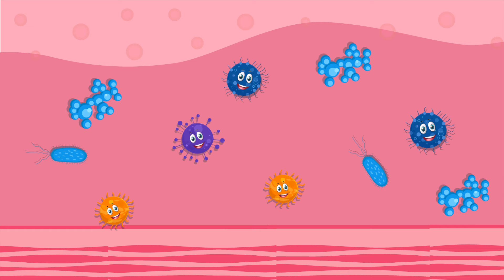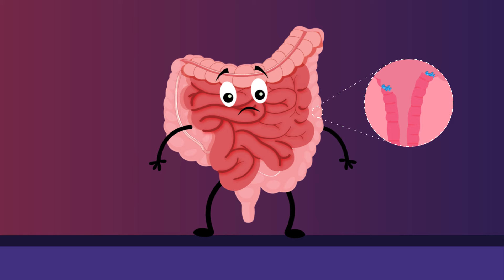La connexion esprit-intestin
Le système digestif humain est un réseau complexe essentiel à notre survie, dans lequel l'intestin, souvent appelé le "deuxième cerveau", joue un rôle clé. Le microbiote intestinal, composé de billions de micro-organismes présents dans nos intestins, est essentiel à notre santé globale. L'intestin et le cerveau communiquent par le biais d'une connexion bidirectionnelle, 90 % des signaux allant de l'intestin au cerveau, ce qui a un impact sur l'humeur et le stress. La perturbation des bactéries intestinales (dysbiose) peut entraîner une inflammation, affecter la production de neurotransmetteurs et déclencher des problèmes de santé mentale tels que la dépression et l'anxiété.

Ce déséquilibre peut également augmenter le risque de maladies chroniques, telles que les MICI, l'obésité et le cancer colorectal. L'alimentation, y compris les fibres, les probiotiques et les aliments fermentés, influe considérablement sur la santé intestinale. En faisant des choix réfléchis en matière d'alimentation et de mode de vie, nous pouvons améliorer à la fois notre intestin et notre bien-être mental.